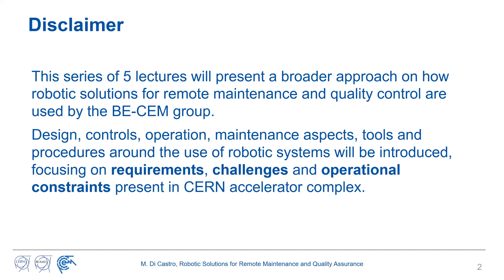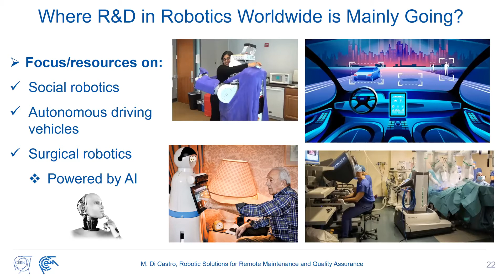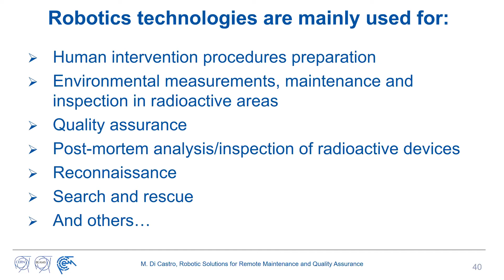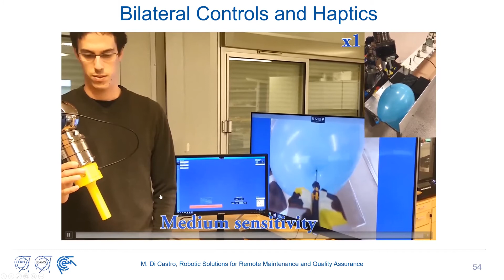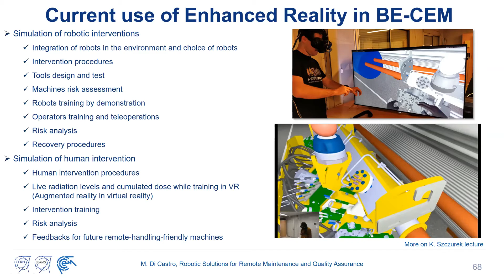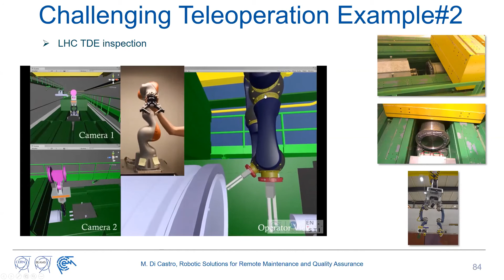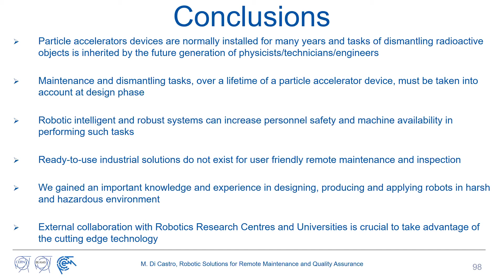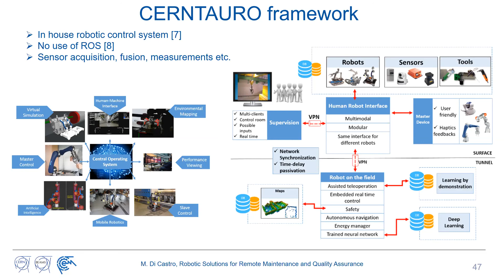Robotics activities at CERN - Robotic Solutions for remote maintenance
Robotic Solutions for remote maintenance
Intelligent robotic systems are becoming essential for space applications, industries, nuclear plants and for harsh environments in general, such as the European Organization for Nuclear Research (CERN) particles accelerator complex and experiments. Robotics technology has huge potential benefits for people and its ultimate scope depends on the way this technology is used. In order to increase safety and machine availability, robots can perform repetitive, unplanned and dangerous tasks, which humans either prefer to avoid or are unable to carry out due to hazards, size constraints, or the extreme environments in which they take place. Nowadays, mechatronic systems use mature technologies that allow their robust and safe use, even in collaboration with human workers. In this presentation, the current status of the robotic activities performed at CERN by the BE-CEM group is presented. Several robotics solutions have been applied in the past years at CERN, as well as custom made robotic devices. New ideas and solution could come in the close future to increase safety of CERN personnel decreasing radiation dose taken. Current and future research and development in robotics done at CERN are described, as well as the results from the commissioning of various novel robotic controls.

Short bio Mario Di Castro
Dr. Mario Di Castro received the M.Sc. degree in electronic engineering from the University of Naples "Federico II", Italy, and the PhD degree from the Polytechnic University of Madrid, Spain. From 2007 until 2011, he works at EMBL c/o DESY in charge of advanced mechatronics solutions for synchrotron beamlines controls. Since 2011, he works at the European Organization for Nuclear Research  (CERN) where, since 2018, he leads the Mechatronics, Robotics and Operation section. The section is responsible for the design, installation, operation and maintenance of control systems based on different platforms (PLC,PXI,VME) for movable devices characterized by few um positioning accuracy (e.g. scrapers, collimators, shielding and target) in harsh environment. Important section activities are the design, construction, installation, operation and maintenance of robotic systems used for remote interventions in the whole CERN accelerator complex. His research interests are mainly focused on modular robots, human robot interfaces, machine learning, enhanced reality, automatic controls, mechatronics, motion control in harsh environment and advanced robotics also for search and rescue scenarios.